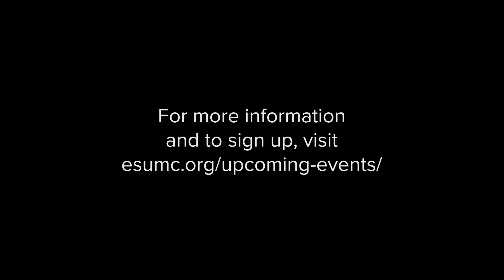Beating the Bounds